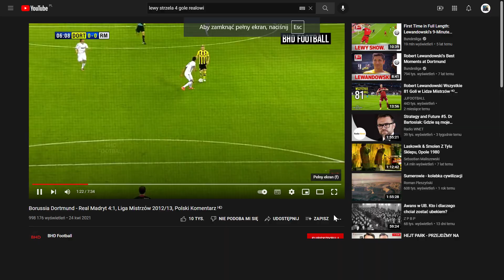Lewandowski - 4 bramki z Realem Madryt - początek kariery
Skorzystałem tutaj z filmu na "prawach cytatu w celach edukacyjnych i informacyjnych" w związku z wygraną Lewego nagrodą FIFA the BEST. W celach promocyjnych Bundesligi, Lewego i Bayernu Monachium bo bez tego Lewy nie wygra Ballon d'or.
Link do pełnego materiału poniżej.